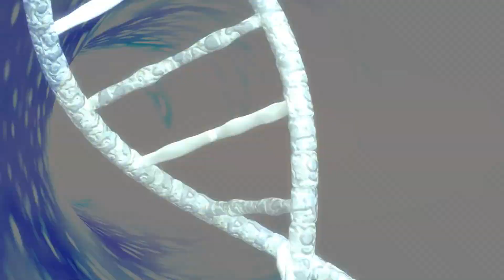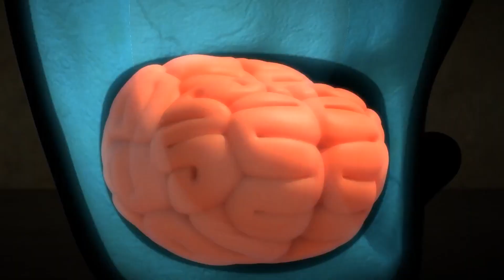RELÂMPAGO! ⚡️ | LARVA | Desenhos animados para crianças | WildBrain em Português